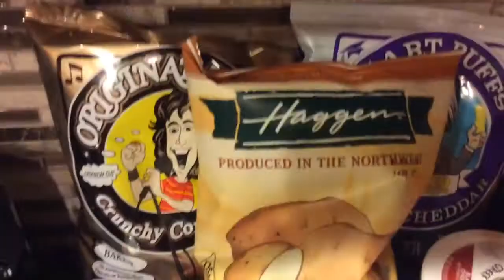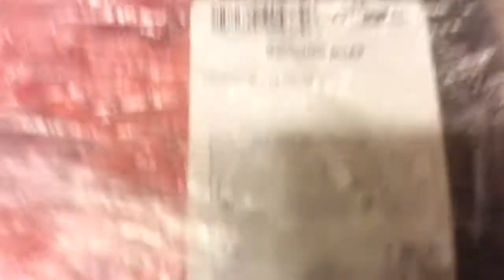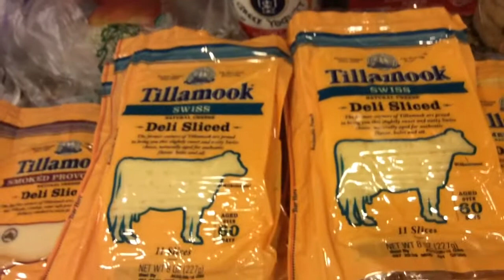Haggen Couponing 4/20/15!